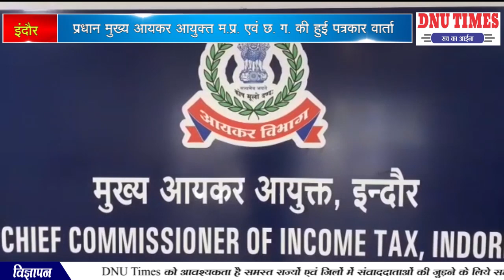वित्तीय वर्ष 2019-20 में 7 लाख नये आयकरदाताओं को जोड़ेंगे # मुख्य आयकर आयुक्त अशोक कुमार चौहान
7 lakh new income tax payers to be added in the financial year 2019-20 # Chief Commissioner of Income Tax Ashok Kumar Chauhan